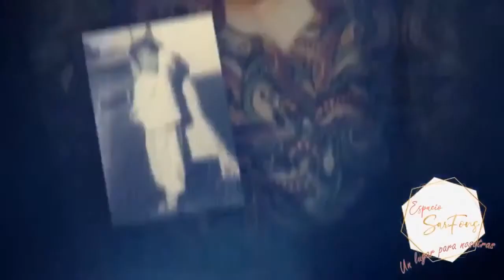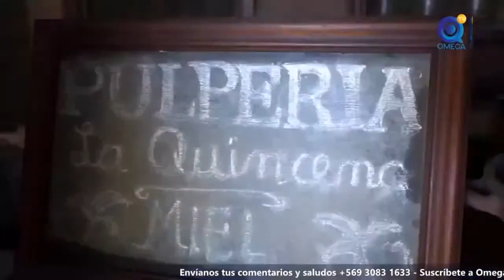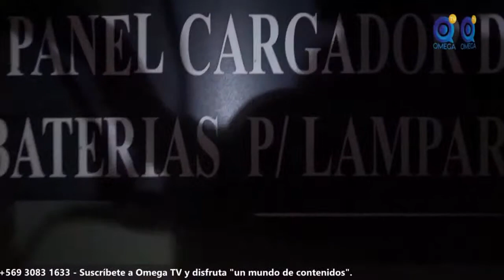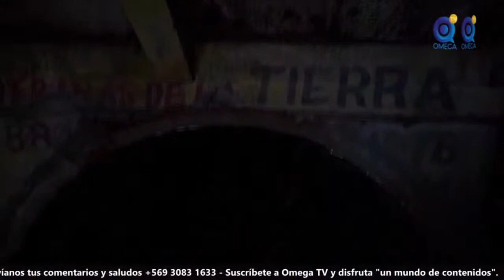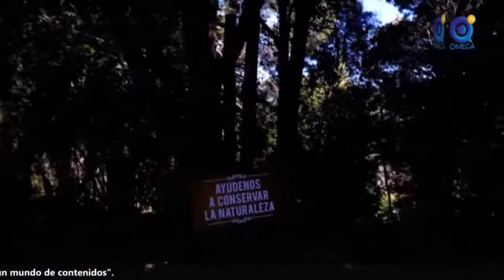Espacio Sarfons - 02/02/2022 - 17:00 hrs.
Retransmisión